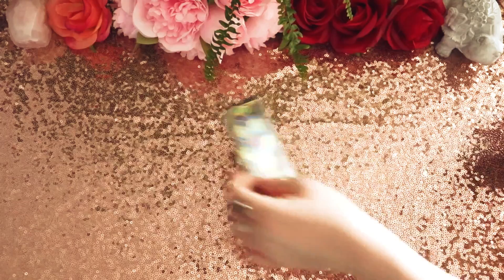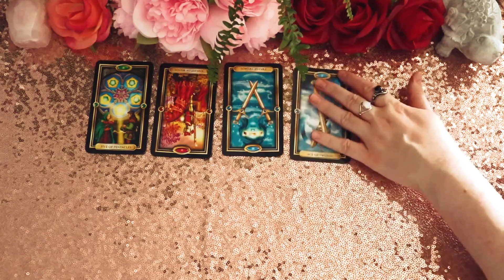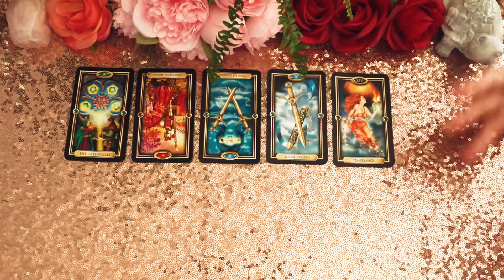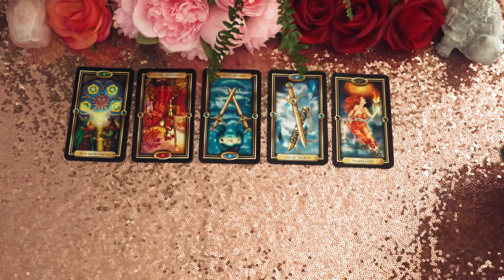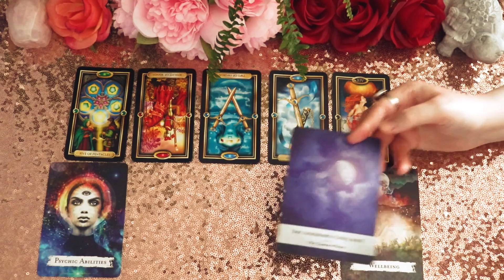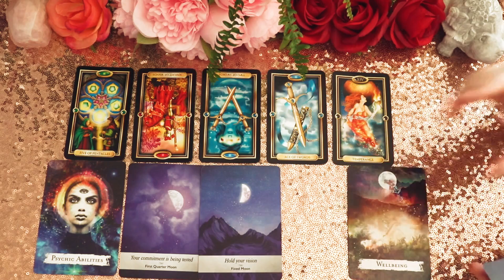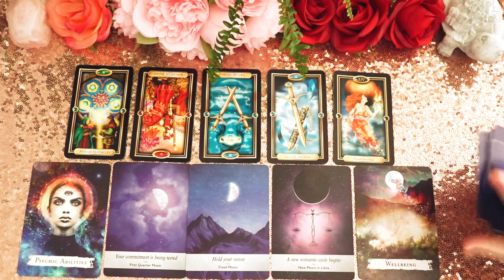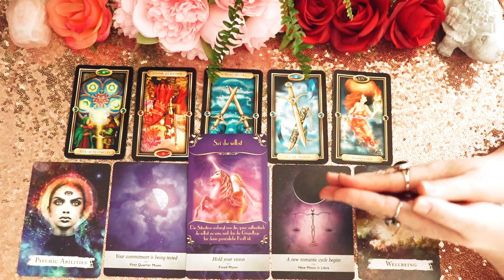♎ Waage - Wer oder was wartet um die nächste Ecke auf dich? ☀️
das ist eine Nachricht der nahen Zukunft für das Sternzeichen Waage. Lass uns gemeinsam einen Blick auf deine Karten werfen!👀

Jasmin ❤️